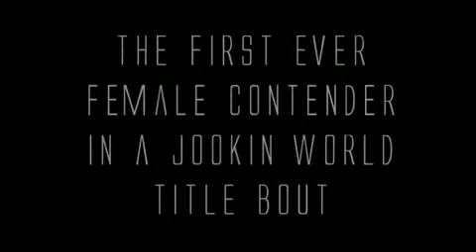Man of 1000 Moves Coming November 2009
We couldn't wait any longer. We know what you want. And Here it is.

Everyday dance battles take place
All over the world
Judges want creativity
Pioneers need originality
Spectators seek a revolution
But the dancers. Well
We just want a beat to rip
We just want a stage to kill
But most of all we want a challenge
We want a reason to fight
(the dance floor that is)

This is the rematch of the first one
That you have to see
The after party will be jammin
For who has to be
The one intelligent enough
To use his feet to free
All of the universal everlasting Artegy
And if you think for one more minute
That Im trippin out
Let Keviorr show em
Tippie Toe' in Flippin Out
Let's see who slippin now
Mr.Smith he glyph'n now (glyphs=tuts)
But don't ya sicken now
The doctor's out and clickin now
Glance to the right--
Step wit some swag
Yeah this what you want
Ladia Yates is out the bag
Buck is on the prowl
Living Cali Style When The Champion Returns
WILL HIS CROWN BURN?

WELCOME TO MAN OF 1000 MOVES 2009